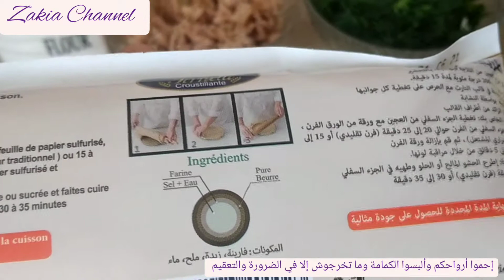باتي مالح pâté salé بنة على بنة وكأس تاي أخضر بالنعناع 😋👍🥰🥰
باتي_pâté_مالح_بنين_كأس_تاي_أخضر_بالنعناع زكية_شانيل طيبت باتي مالح بالتن بنة عالية مكونات الوصفة عجين مورق استعملت 500غرام وللحشوة خمسة بيضات تنجموا تعملوا ثلاثة فقط يكفيكم وحكة تن صغيرة وخمسة مغارف كبار معدنوس مقطع و80غرام إلى 100غرام جبن موتزاريلا أو اي نوع جبن نخلطهم مع بعضهم بعد مانقص البيض المسبوق إلى قطع صغيرة و نفوح بالملح والفلفل الاكحل وبقية المراحل في الفيديو لا تنسوا لايكاتكم وتعاليقكم المزيانة وصحة وفرحة مع تحيات زكية شانيل 🥰🥰😊😊